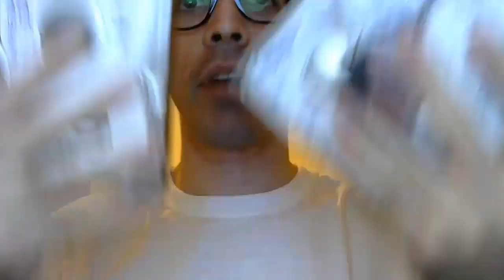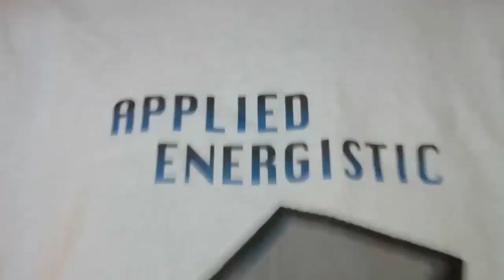Vlog #1 applied energistic (che soggetto)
Primo vlog di xander :D